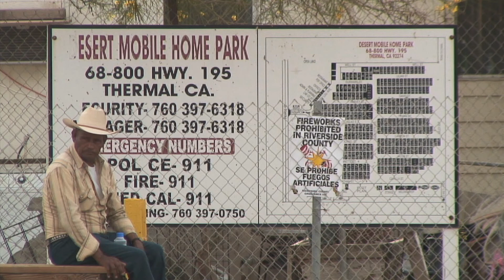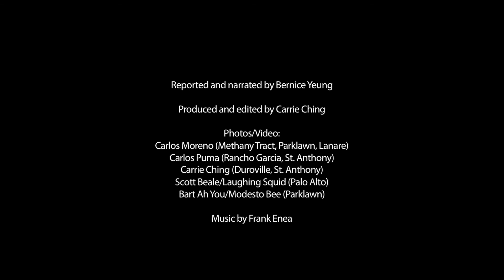Unincorporated California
Roughly 1.8 million people live in low-income unincorporated communities in California. These communities are outside of recognized city boundaries and therefore lack many public services, including sewer systems and clean water. California Watch reporter Bernice Yeung visited several of these communities across the state and spoke to residents about the challenges they face.